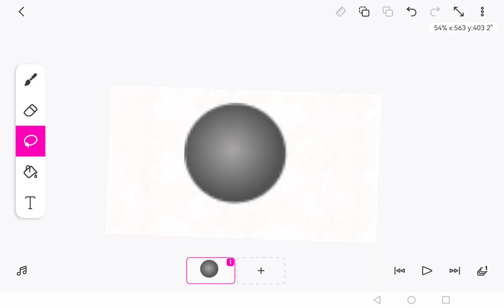3d ball tutorial (flipaclip)